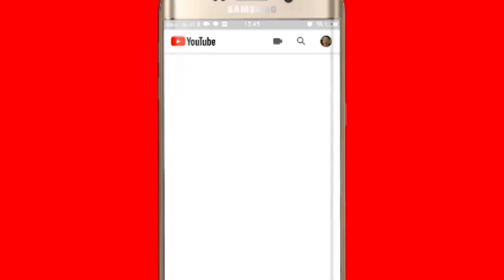viralvideo: जब होटल के झूठे बर्तनों को इंसान की तरह धोने लगा बन्दर_video viral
जब होटल के झूठे बर्तनों को इंसान की तरह धोने लगा बन्दर_viral hua video